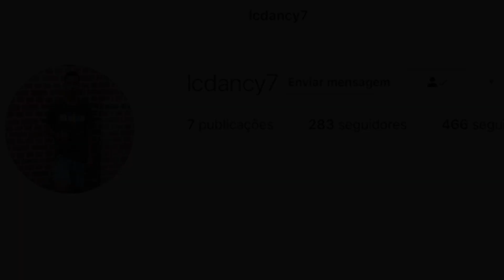10 MINUTINHOS DOS MELHORES ARROCHA FUNK X PISADINHA DE 2020 [@LC DANCY]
não perder nenhum lançamento 🔔

Contrate já para seu evento: 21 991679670